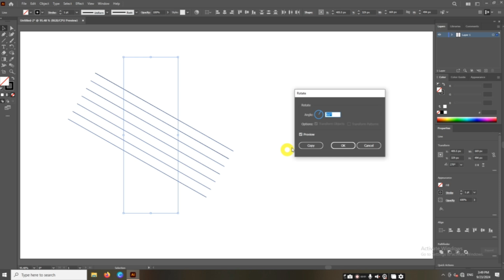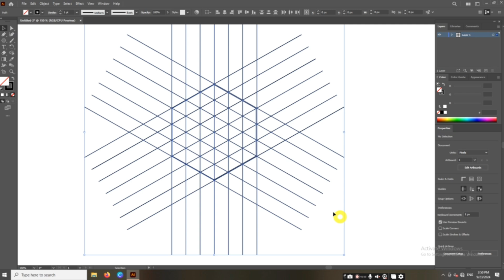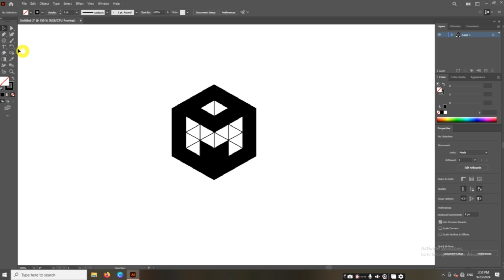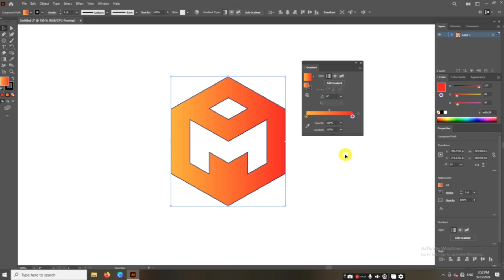Logo Lab: Mastering Adobe Illustrator || Illustrator Insights: Logo Design Tips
"Welcome to AV Computer Education, your go-to destination for mastering logo design in Adobe Illustrator! Whether you're a beginner looking to learn the basics or a seasoned designer aiming to sharpen your skills, this channel has you covered. From step-by-step tutorials and pro tips to creative design hacks, you'll learn everything you need to create stunning, professional-quality logos. Join our growing community of creatives and take your design skills to the next level.